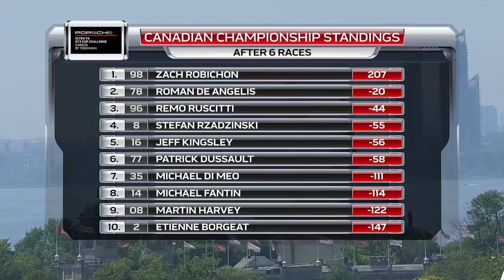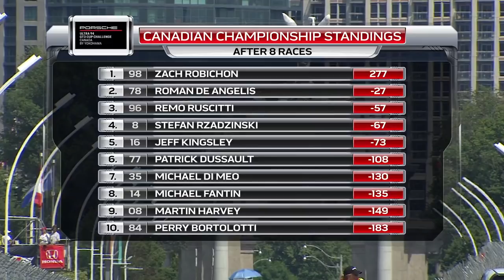Streets of Toronto 2018 Ultra 94 Porsche GT3 Cup Challenge Canada by Yokohama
Check out the broadcast from Rounds 7 and 8 of the Ultra 94 Porsche GT3 Cup Challenge Canada by Yokohama championship from the street of Toronto.